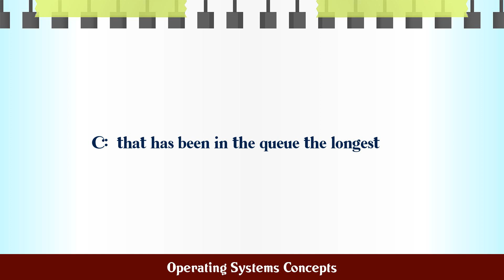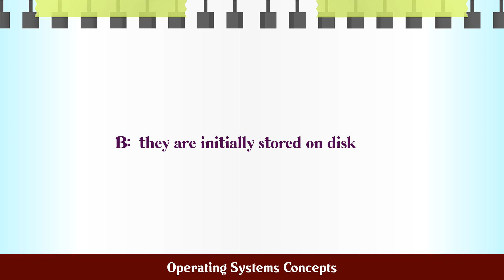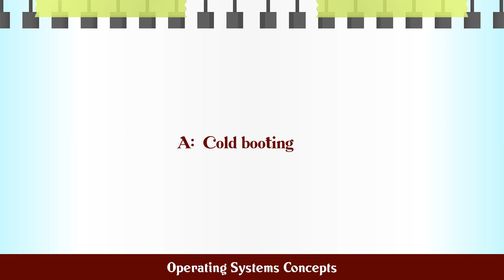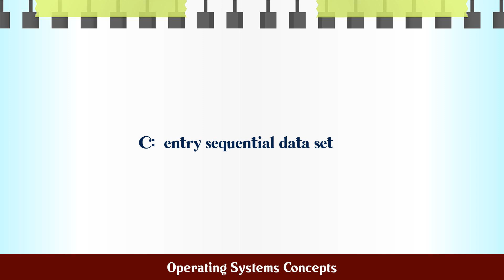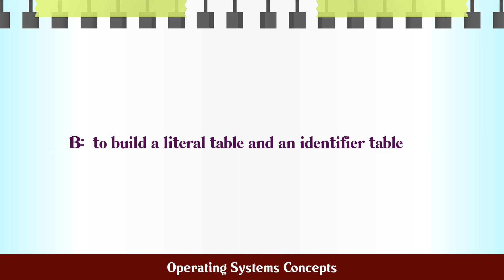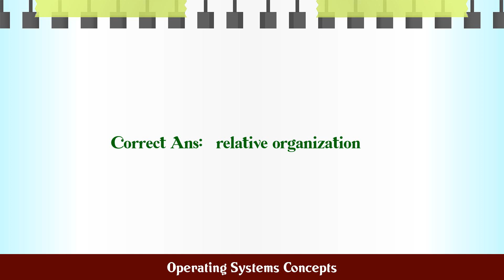Operating Systems Concepts MCQ Questions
MCQ Questions and Answers about Operating Systems Concepts

Most Important questions with answers in the subject of Operating Systems Concepts are given in this video with four choices and correct answer

Q.1. 1. Data encryption...

Q.2. 2. The SJF algorithm executes first the job...

Q.3. 3. Most of the microcomputer's operating systems ...

Q.4. 4. Which, of the following is not true about the ...

Q.5. 5. Multiprogramming...

Q.6. 6. What is the name given to the process of initi...

Q.7. 7. A file organization component of a VSAM file i...

Q.8. 8. Which is a permanent database in the general m...

Q.9. 9. The function(s) of the Syntax phase is(are)...

Q.10. 10. The file structure that redefines its first r...